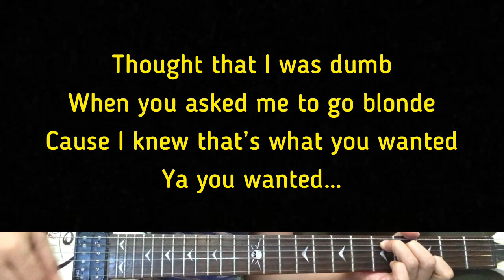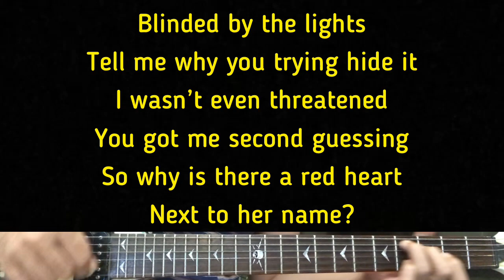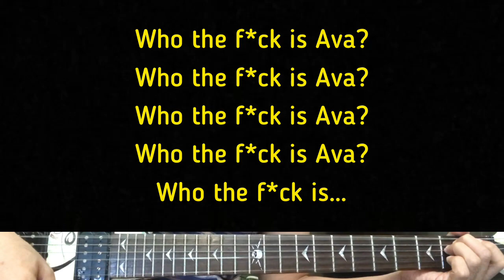Natalie Jane - Ava | Karaoke Guitar Instrumental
Artist - Natalie Jane
Natalie Jane (Title) Ava